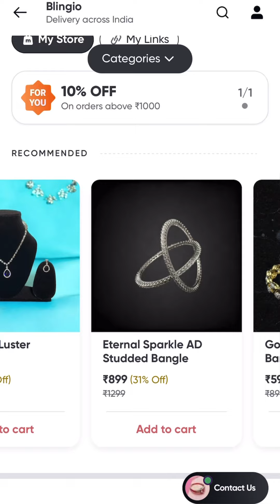Jewellery 💖 jodhpurtheblueheaven bluecityjodhpur bluecity noida jewellery paidpromotions